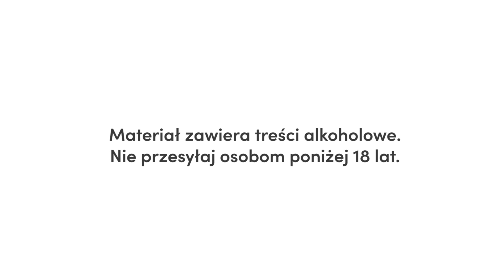Reportaż Moniki Trętowskiej (Tresvodka) z wizyty w winiarni Cono Sur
Polska blogerka Monika Trętowska (Tresvodka) mieszkającą na stałe w Chile, korespondentka Polskiego Radia z Chile i Ameryce Południowej, odwiedziła winiarnię Cono Sur. Tresvodka na własne oczy przekonała się na czym polega produkcja wina, przejechała się rowerem po winiarni, zobaczyła „pracujące” gąski w winnicach, a także przeprowadziła wywiad z głównym enologiem marki Guillermo Sanchezem.